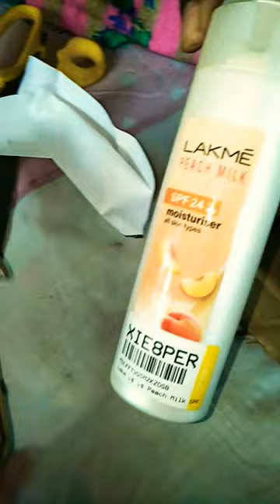Flipkart Parcel unboxing ll Lakme Peach milk moisturiser cream